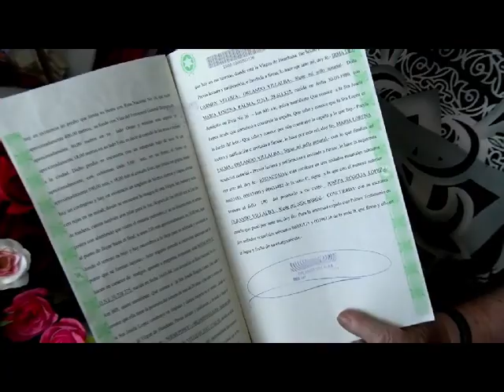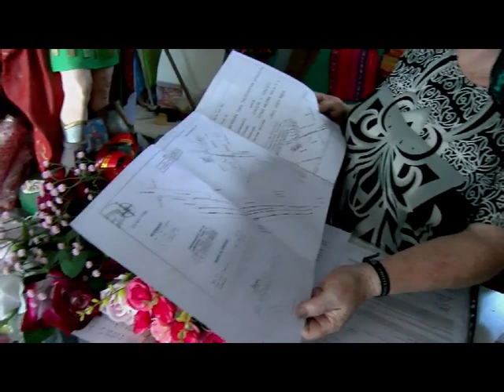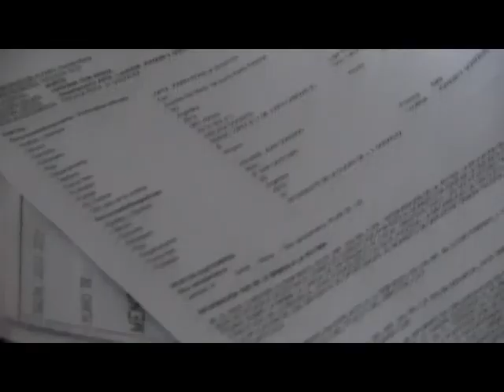Mujer asegura que el Municipio quiere quitarle el predio de la Virgen - Rogelia López